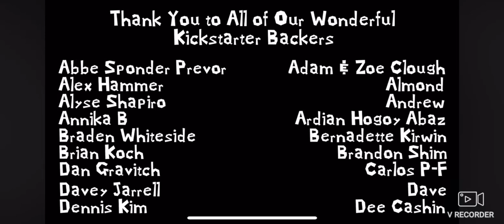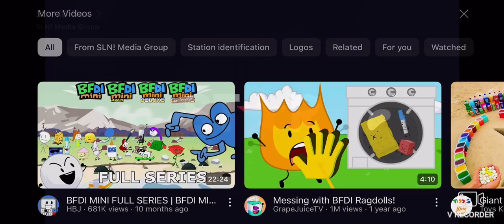Insistirme insinty finale credits